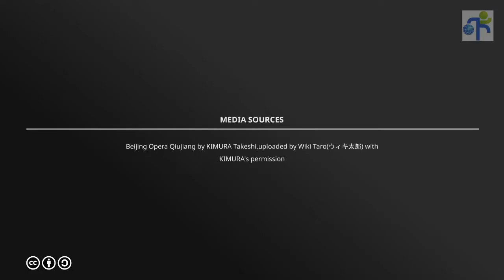「追劇」的英文怎麼說？